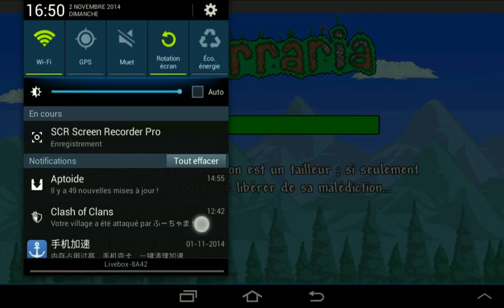Deg retour au debut OU EST MON LUXE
Je suis deg rien d autre a dire
Mais mieu veau recommencer que abandonner
Bonne retour a RIEN
OU EST MON LUXE